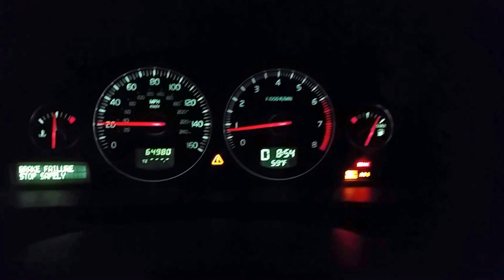Volvo S80 V4 0-55 MPH